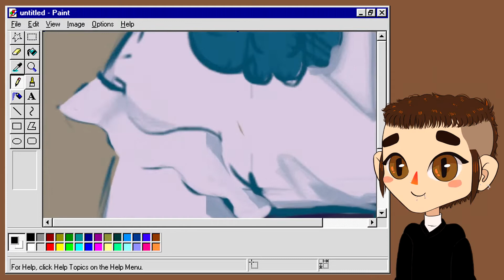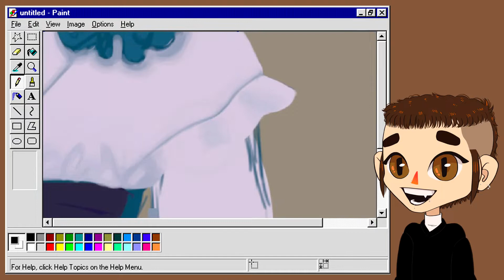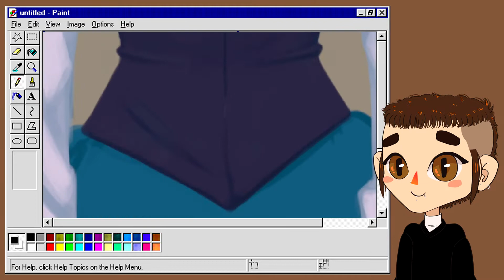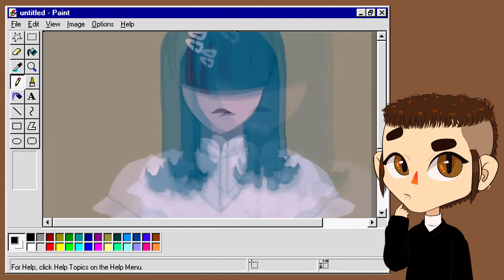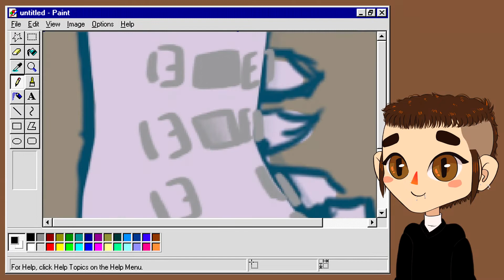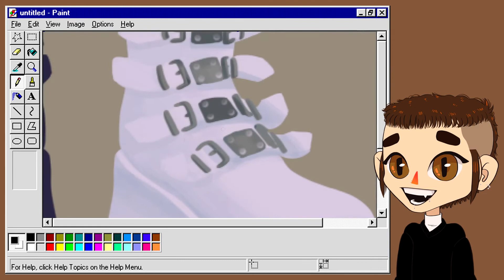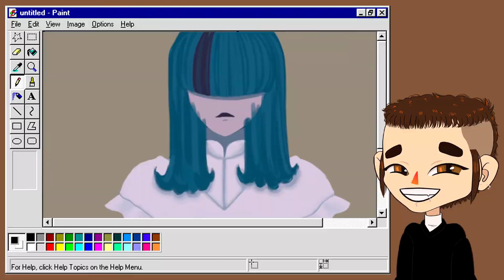TENGO QUE PARAR DE CREAR PERSONAJES (y de encariñarme con ellxs) | alud